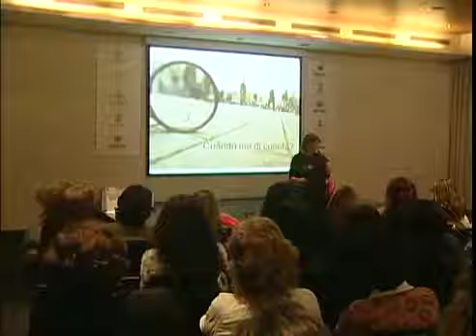Club de Mujeres - Tini de Bucourt